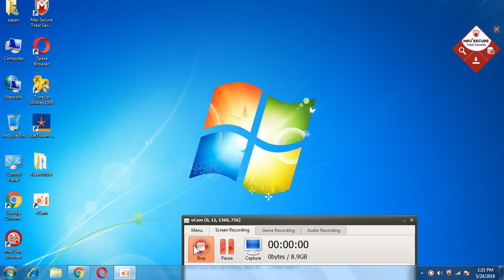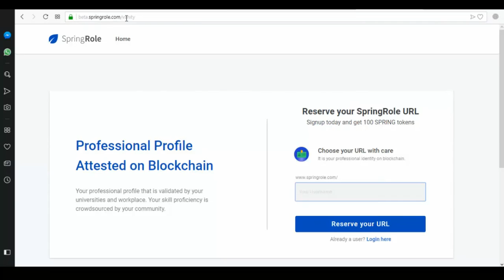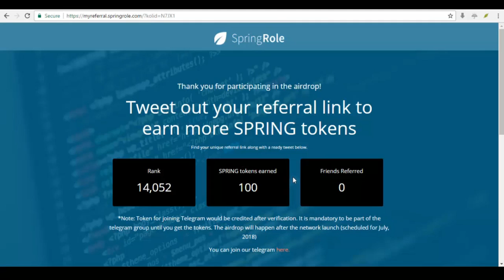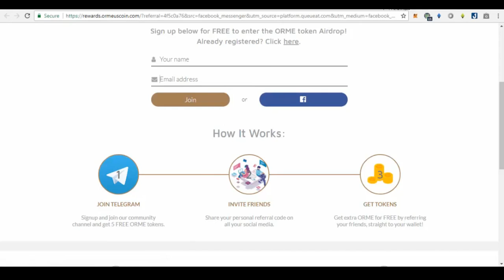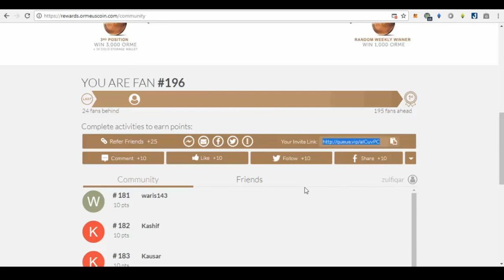GET (ORME COIN $$ SPRING TOKENS)|| MUST PARTICIPATE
1) BOOKMARK MY SITE FOR TOKEN UPDATE ABOUT EXCHANGE

     PQlI22dostomA
3) JOIN MY TELEGRAM CHANEL FOR TOKEN EXCHANGE :